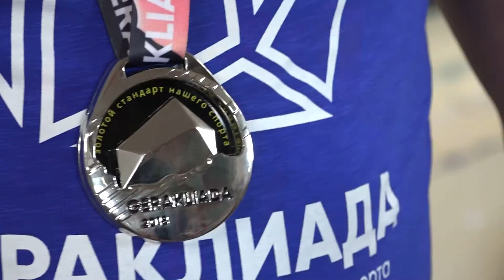Как салдинский Геракл Москву покорил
Максим Волков, обработчик поверхностных пороков металла цеха № 22, привёз в Верхнюю Салду серебряную награду из Москвы. Её он заслужил на престижном фестивале спорта «Гераклиада -2018».